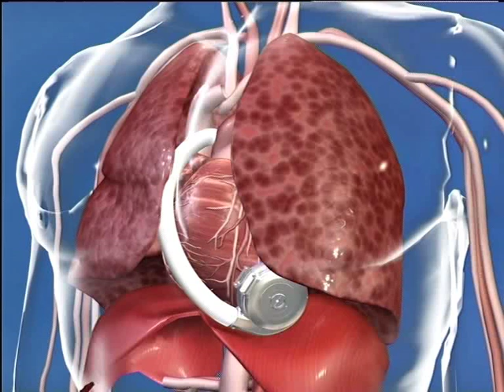200th Heart transplant at the Netcare Christiaan Barnard Memorial Hospital